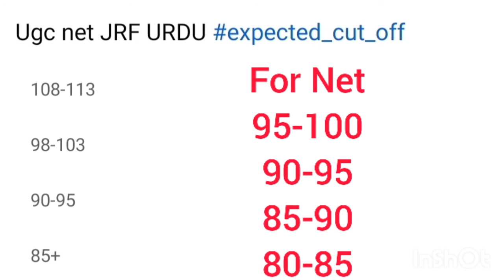ugc net jrf urdu expeted cut off 2022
rpsc2ndgrade,rpsc2ndgradeurdu,rpsc2ndgradeurdupaper,rpsctgturdu,rpsc1stgrade,rpcs1stgradeurdu,rpsc1stgradeurdupost,rpsctgturdupost,rpscpgturdu,rpscpgturdu,rpscurdusyllabus,
rpsctgturdumeritlist,rpsctgturducutoff,
ugcnetjrf,ugcneturdu,urdunetjrf,netjrfurdupaper,ugcnetjrfurdusyllabus,urdujrfpaper,ugcnetjrfpreviouspaper,ugcnetadmitcard,ugcnetjrfcutoff,ugcnetjrfapplyform,ugcnetjrfurduclass,ugcnetjrfonlineclass,ugcnetmocktestseries,ugcneturdupapertestseries,ugcnetsecondpaper,urdupaperugcnetjrf
Why Choose UGC NET Urdu?
How to download UGC NET Urdu Answer Key 2022?
Best Books For UGC NET Urdu & Study Materials
UGC NET Urdu Mock Test
UGC NET Urdu Exam Cut Off Marks
UGC NET Urdu Cut Off for Assistant Professor 2022June
UGC NET Urdu Cut Off for JRF & Assistant Professor 2022June